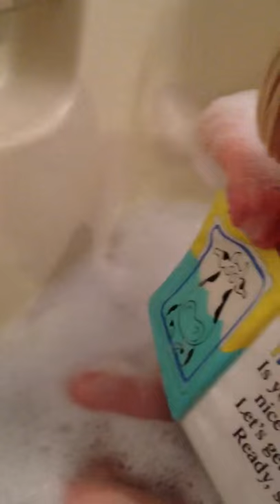Bath Time Stories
Our 3 year old son "reading" to our 6 month old daughter